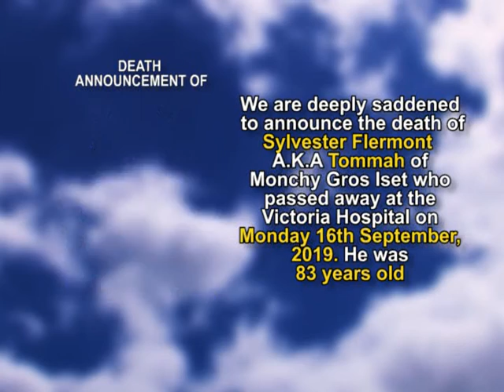Sylvester Flermont short 1